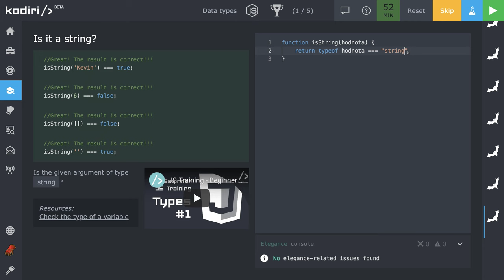🧩 1147 typeof - je operand reťazcom? - JavaScript - Kodiri slovensky